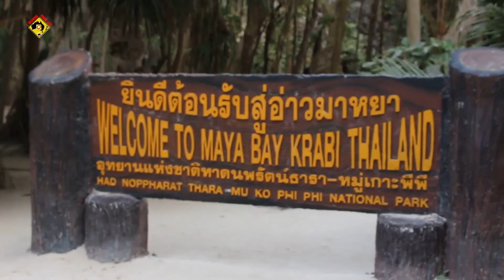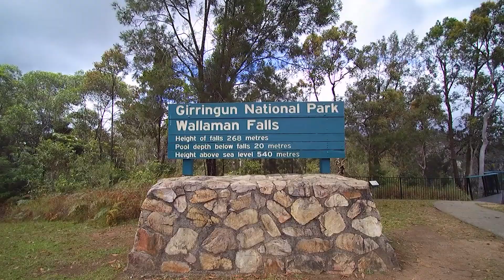J'OFFRE UN VOYAGE EN 2018 !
Je vais offrir un voyage cette année ! N'hésitez pas à réagir en commentaire pour proposez des destinations :)

Je gagne une commission a chaque produit vendus avec les liens ci-dessous, si vous souhaitez me soutenir, n'hésitez pas à passer par moi c'est comme ça que j'aide gratuitement les voyageurs en Océanie !

*** Mes réseaux ***

JOBS